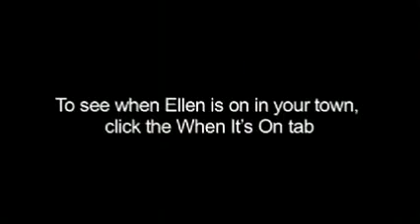Part One of Blindfolded Musical Chairs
Take a look at this clip of Blindfolded Musical Chairs and you'll see why we think this should be the most talked about game around!